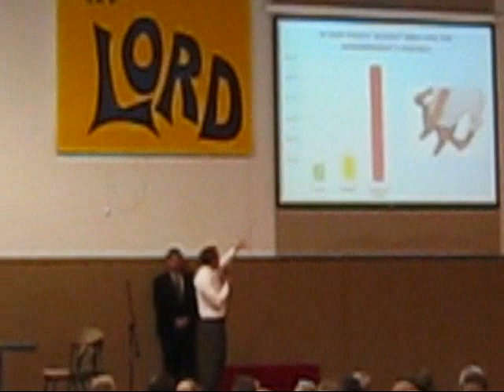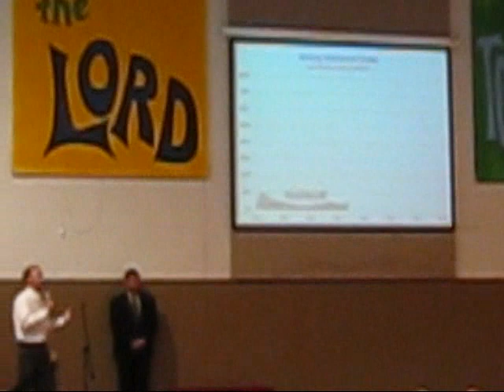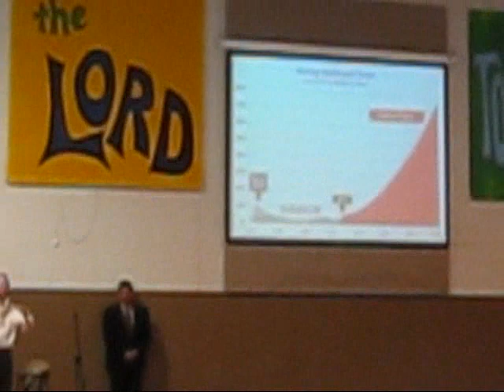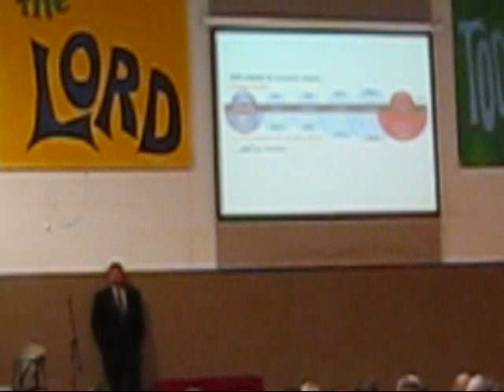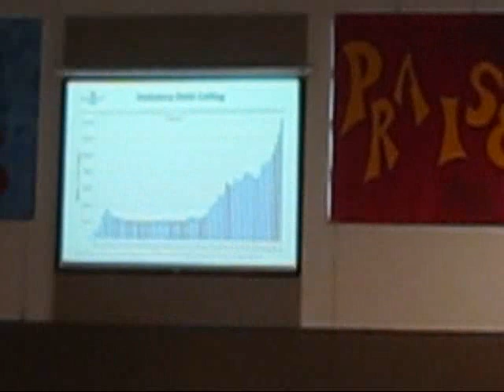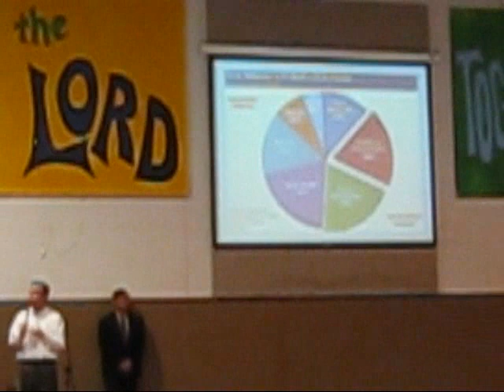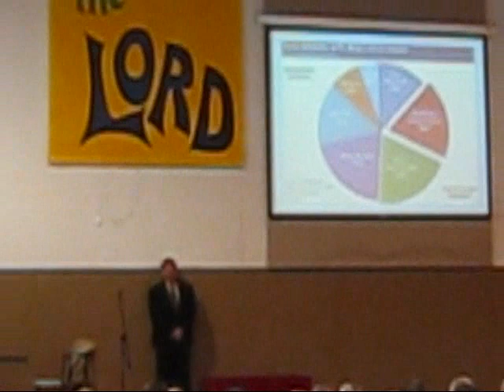Mick Mulvaney Town Hall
Congressman Mick Mulvaney held a Town Hall meeting in Lake Wylie on June 8, 2011.  During this well attended forum, he explained his position on numerous issues both during his speech and in answering questions from the audience.